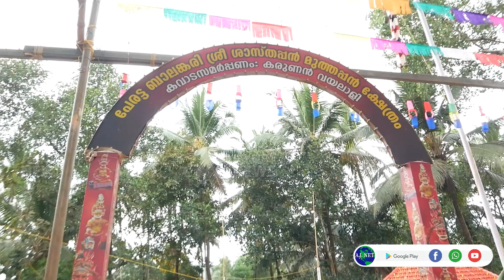പേരട്ട ബാലങ്കരി ശ്രീ ശാസ്തപ്പന്‍ മുത്തപ്പന്‍ ക്ഷേത്രത്തിലെ തിറ മഹോത്സവത്തിന്...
പേരട്ട ബാലങ്കരി  ശ്രീ ശാസ്തപ്പന്‍ മുത്തപ്പന്‍  ക്ഷേത്രത്തിലെ തിറ മഹോത്സവത്തിന്  കലവറ നിറക്കല്‍  ഘോഷയാത്രയോടെ തുടക്കമായി.